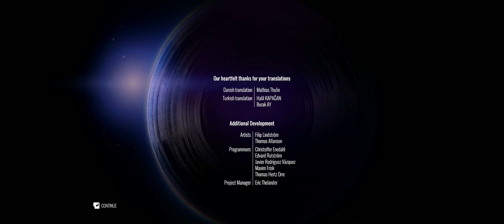AVICII Invector Walkthrough Part 6